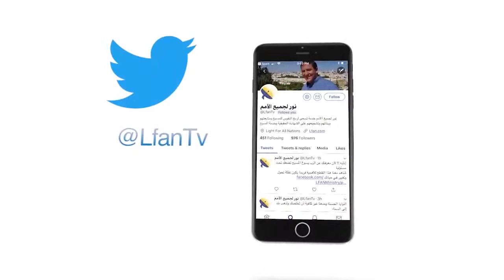485 ما هي مؤهلات الرب يسوع المسيح للشفاعة عن المؤمنين؟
ما هي مؤهلات الرب يسوع المسيح للشفاعة عن المؤمنين؟